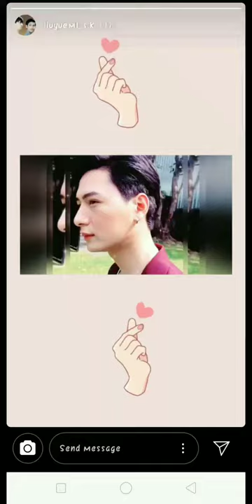Krist and Singto (whatever they look😘👀)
©lluyuemi_s.k. for the edit of photo.. I'm the sound.. Just cute 💕😘